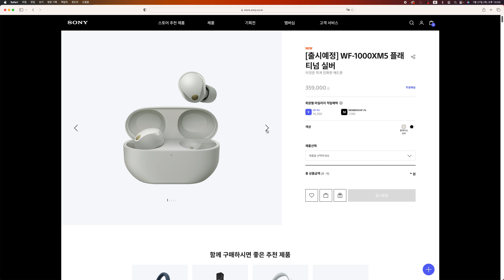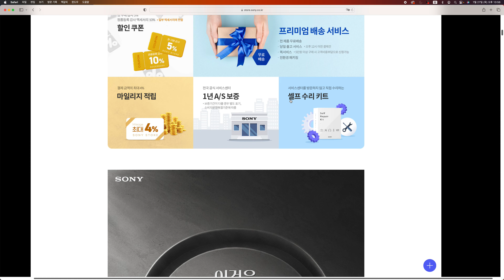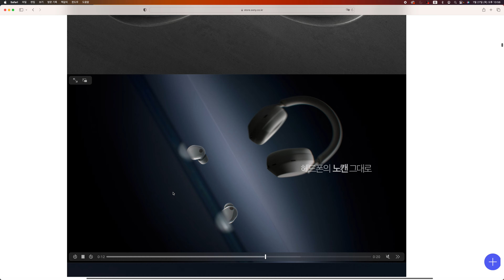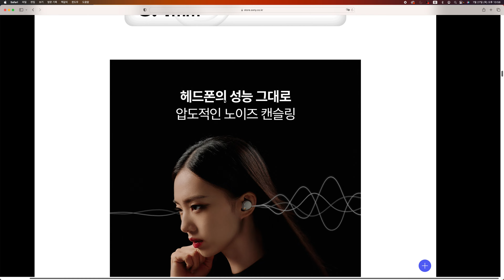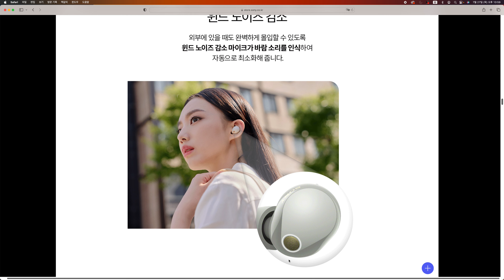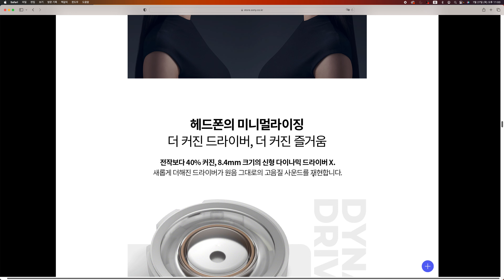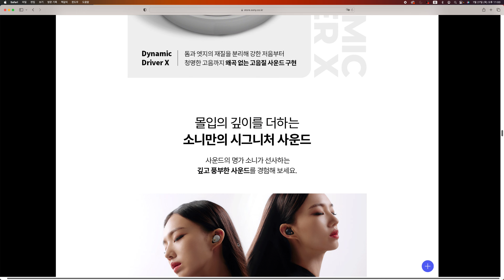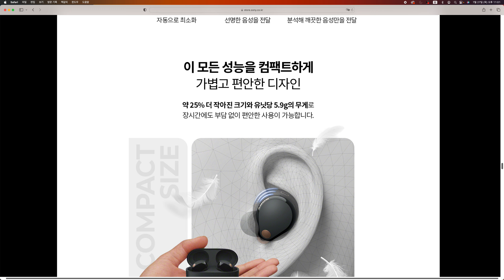[랜선리뷰] SONY WF-1000XM5 드디어 신제품 소니이어폰이 출시되네요